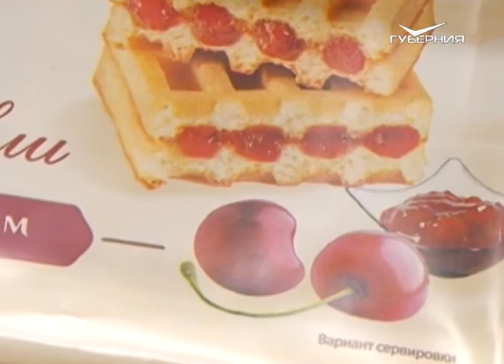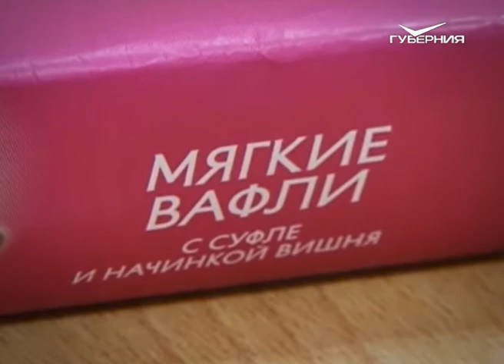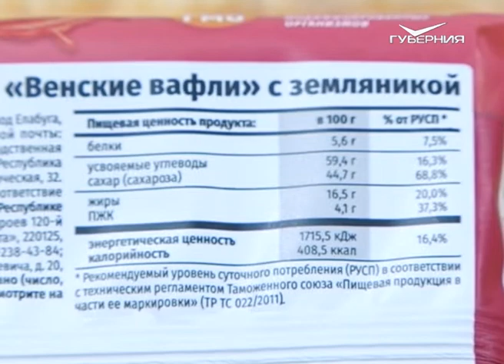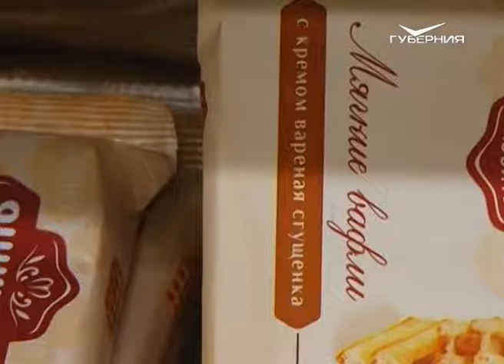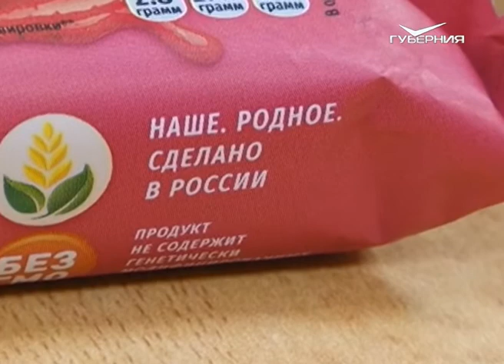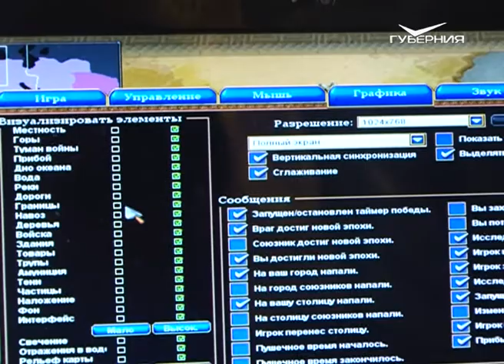Мягкие вафли. Сохраняйте чек от 12.11.2017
Их называют венскими, бельгийскими, голландскими и даже французскими. Герои сегодняшней программы - мягкие вафли. Узнаем, каким должен быть хороший продукт, как производители могут сэкономить на изготовлении этого десерта и, конечно, проверим на качество несколько популярных торговых марок